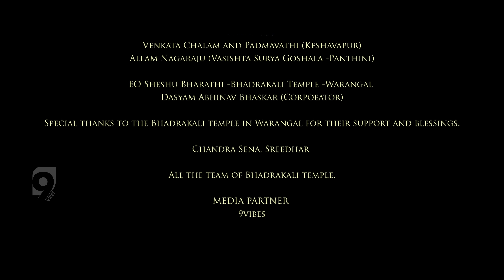Bathukamma song 2023 || TTA- Vamshi Reddy || Karthik B Kodakandla | Nagadurga |Telu Vijaya | 9Vibes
🌼 Welcome to the First Bathukamma of this season! 🌼

🎤 Vocals by:
Telu Vijaya
Rajitha
Ashwini Rathod

📝 Lyrics by:
Krishnaveni Mallavajjala
Supporting lyrics by Rajitha (Keshavapur)

🎙️ Starting Alaap by:
Shri Dhruthi

🎙️ Backing vocals
Shri Dhruthi and Gayathri Sindhuja

🎥 Cinematography by:
Kamli Patel

💃 Choreography by:
Shekar Virus

✂️ Editing by:
Harish Patel

🎨 DI by:
Srinivas

🎹 Keyboards by:
Pavan Gandamala
Dickens Jaikar

🎻 Violin by:
Hemanth

🎚️ Mix and Mastered by:
Varun Nazrai

🌟 Featuring our main dancer, Naga Durga, along with an incredible ensemble of dancers:

🕺 Shekar group (12 members)
⚡Group 2 dancers: Sai Sindhura, Kalomika, Pavani Shirupa, Srinitha Madenapalli

🏡 We extend our heartfelt gratitude to Venkata Chalam and Padmavathi for arranging the properties.
Project Coordinator - Abhinay Kodakandla

🙌 Special thanks to Allam Nagaraju (Vasishta Surya Goshala) and EO Sheshu Bharathi Bhadrakali Temple Warangal for their support.

Join us in this joyous celebration and witness the beauty of Bathukamma in all its glory! 🌺

Special thanks to the Bhadrakali temple in Warangal for their support and blessings.

Get ready to immerse yourself in the beauty of Bathukamma and its rich traditions with this soulful rendition.

Bathukamma Blossoms in the US: A Colorful Celebration Abroad"
"TTA Bathukamma Song: Keeping Telangana Tradition Alive in the USA"
"Floral Extravaganza: Bathukamma Celebrations Across the Oceans"
"Bathukamma in America: A Vibrant Cultural Exchange"
"US Bathukamma Festival: A Symphony of Flowers and Tradition"
"Bathukamma in the USA: Bridging Continents Through Culture"
"Bathukamma Abroad: The Beauty of Telangana Blooms in the US"
"TTA Bathukamma Song: Resonating Telangana's Rich Heritage in the United States"
"Celebrating Bathukamma in the Diaspora: A Tapestry of Colors and Culture"
"US Bathukamma Celebrations: An Echo of Telangana's Joyous Tradition"